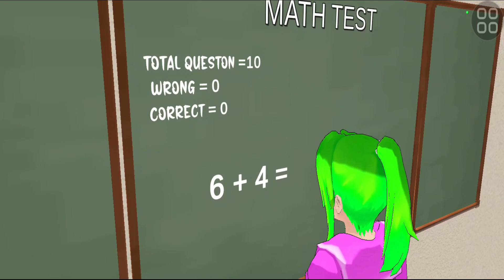Anime girl High School simulator gameplay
Anime school girl games are different school missions in anime school life in the Anime School Girl love Simulator Game.In this School game anime girls enjoy high school life with love.
Anime High school games are specially created for high school games for girls who enjoy their school life days
and love to spend time with their school friends in high school life.
On first day, you have planned to sit on the first seat but you see an anime High school girl taking your seat and keeping your bag on school table,
secondly,You rush to her and see that the anime high school sakura girl is not leaving the seat,and insists on keeping it, you got mad,
punch anime and grab your seat.
On the very first day, you are now a gangster school girl.
This high school simulator is a complete quests and will give you much experience about school life.High school girls enjoy your high school life and doing
the cheating in the quiz test. Take a lot of difficult tasks in school or date your loved one in this school story games for girls.
The virtual school girl reaches the High school on time and meets the class fellows to do make some fun with your old school friends in anime school girl.
The school girl participates in different games like basketball tournaments, running competitions, etc. Wins the all competition to get the first position
in this Anime High School Girl Life 3D - anime Sakura Simulator.
After that anime High school girls hear that school management announce a sports festival, anime girls dance competition, and anime school girls karate
competition in the High school competition game.
In Yandere High School Life- Anime School Simulator, play as an anime as a good school girl and doing your duties as a high school anime student.
Take some very difficult tasks in the high school life and date your friends on cafeteria in anime high school game.